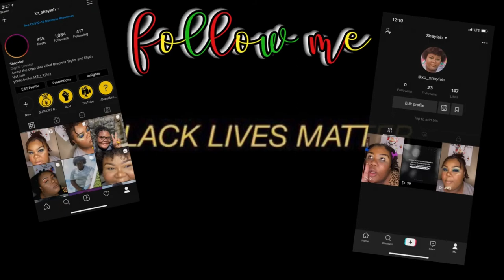MY FIRST TRY ON HAUL BUT...IN QUARANTINE?!?!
Today's video is a Forever 21 plus size try on haul! I made this video while I had enough strength to because as I mentioned, I tested positive for Covid. If y'all would like a video on my Covid journey, feel free to let me know. They're ALWAYS having a sale so go check them out!

♚♚SUPPORT BLACK BUSINESSES, CREATORS, ETC♚♚

♡ If you’re new to my channel, WELCOME! If you’re already apart of the Shaylah Show familia, WELCOME BACK!!! ♡